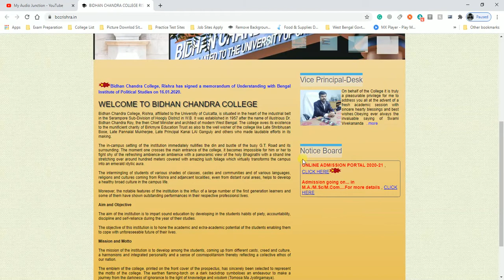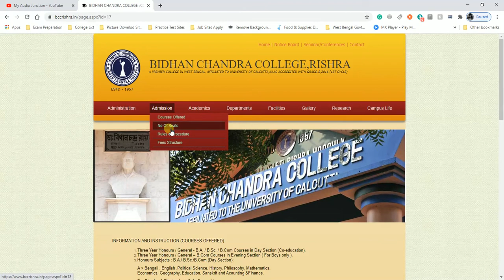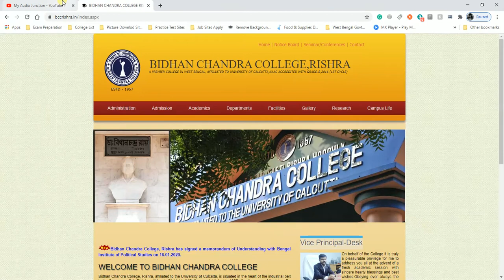BIDHAN CHANDRA COLLEGE,RISHRA ( Hooghly ) - Course Offer & Subject Combination ll 2020-21 ll